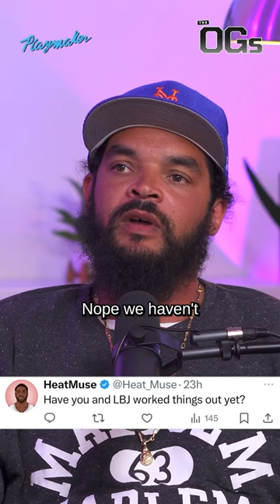Joakim Noah on his relationship with LeBron James 😳